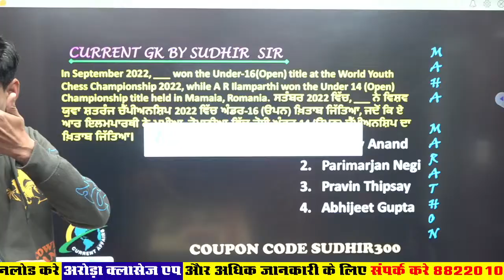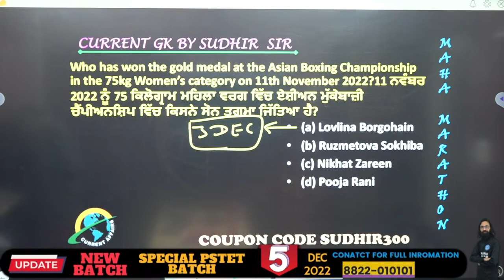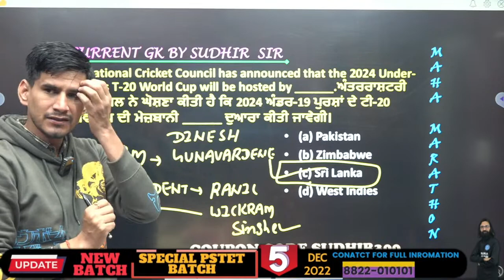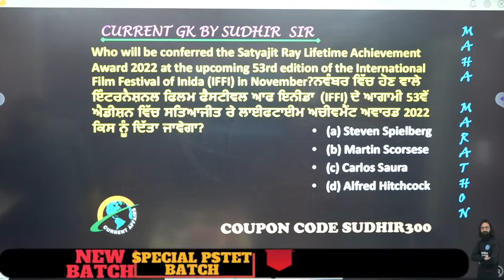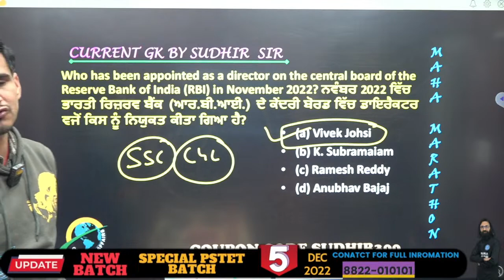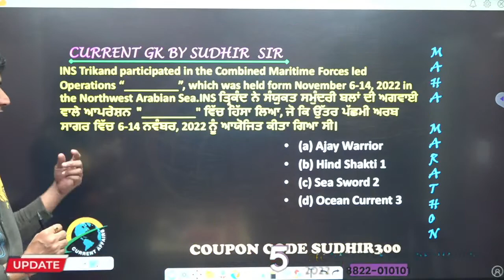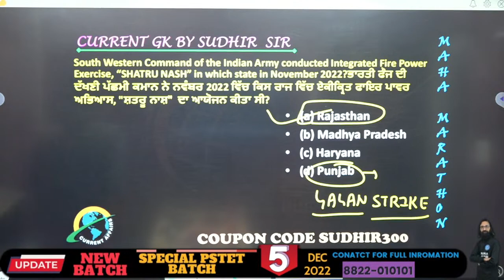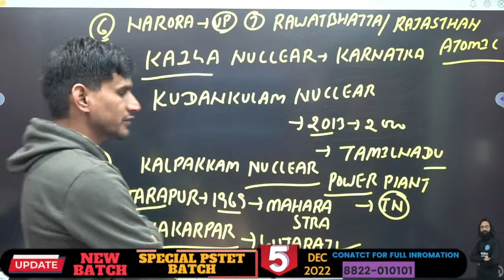SPECIAL CURRENT AFFAIRS | DAILY DOSE BY SUDHIR SIR | LIVE | 06:30 AM | CLASS-26 | ARORA CLASSES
SPECIAL CURRENT AFFAIRS | DAILY DOSE BY SUDHIR SIR | DAILY CURRENT GK | DAILY CURRENT AFFAIRS | LIVE | 06:15 AM | CLASS-26 | ARORA CLASSES BATHINDA

All The Competitive Exams Is Prepared Offline and Online In Our Best Manner.Get Daily LECTURE & DAILY ONLINE TEST of all SUBJECTS (MATH/ REASONING / GK / ENGLISH).